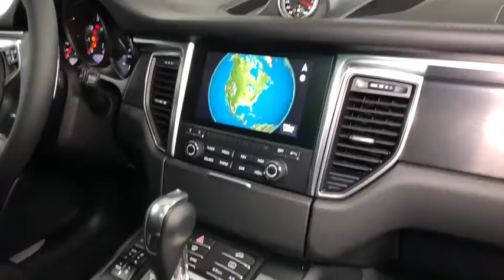2018 Porsche Macan Lincolnwood, Chicago, Highland Park, Westmont, Barrington, IL P180297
Porsche Exchange
2300 Skokie Valley Rd

In building the Macan GTS, Porsche thankfully doesn't consider sportiness an entirely aesthetic trait. Under the hood, there's a version of the Macan's 3.0-liter V6 engine that's been massaged to produce an extra 20 horsepower, up to a total of 360 hp at 6,000 rpm. Better still, torque has been cranked up from 339 to 369 lb-ft, all of which is available anywhere between 1,650 and 4,000 rpm. -- kbb.com
Audio Theft Deterrent,2 LCD Monitors In The Front,Radio w/Seek-Scan, MP3 Player, Clock, Speed Compensated Volume Control, Steering Wheel Controls, Voice Activation and 11 Gb Internal Memory,Radio: Porsche Communication Management (PCM) -inc: navigation module, high-resolution 7-inch color touchscreen w/high quality glass surface, single CD/DVD drive, 2 SD card slots, Bluetooth connectivity, AUX/USB/iPod interface, HD Radio and SiriusXM satellite radio receiver, sound package plus, 8 loudspeakers, 150-watt total output w/integrated amplifier and digital signal processing,Window Grid Diversity Antenna,Front Fog Lamps,Black Grille,Body-Colored Front Bumper,Steel Spare Wheel,Fully Automatic Projector Beam High Intensity Low/High Beam Daytime Running Auto-Leveling Directionally Adaptive Headlamps w/Washer and Delay-Off,Wheels w/Black Accents w/Locks,Clearcoat Paint,Black Bodyside Insert and Rocker Panel Extensions,Fixed Rear Window w/Fixed Interval Wiper and Defroster,Body-Colored Door Handles,Deep Tinted Glass,Black Side Windows Trim and Black Front Windshield Trim,Body-Colored Power Heated Side Mirrors w/Power Folding,Lip Spoiler,Spare Tire Mobility Kit,Compact Spare Tire Mounted Inside Under Cargo,Cornering Lights,Wheels: 20 RS Spyder Design -inc: set of alloy wheels w/motorsport-derived design,LED Brakelights,Power Liftgate Rear Cargo Access,Tailgate/Rear Door Lock Included w/Power Door Locks,Tires: P265/45R20 Front & P295/40R20 Rear AS,Fully Galvanized Steel Panels,Front Windshield -inc: Sun Visor Strip,Rain Detecting Variable Intermittent Wipers w/Heated Jets,Body-Colored Rear Bumper,Day-Night Rearview Mirror,Delayed Accessory Power,Front And Rear Map Lights,Cargo Area Concealed Storage,Leatherette Door Trim Insert,Memory Package -inc: driver seat, side mirror adjustment and courtesy lights in the side mirrors,Interior Trim -inc: Aluminum Instrument Panel Insert, Aluminum Door Panel Insert, Metal-Look Console Insert and Metal-Look Interior Accents,Cargo Space Lights,Air Filtration,Manual w/Tilt Front Head Restraints and Manual Adjustable Rear Head Restraints,Outside Temp Gauge,Front Cupholder,Manual Tilt/Telescoping Steering Column,Dual Zone Front Automatic Air Conditioning,Full Cloth Headliner,Analog Display,Trip Computer,Engine Immobilizer,Rear Cupholder,Gauges -inc: Speedometer, Odometer, Engine Coolant Temp, Tachometer, Turbo/Supercharger Boost, Trip Odometer and Trip Computer,Carpet Floor Trim,Perimeter Alarm,8-Way GTS Sport Seats -inc: seat height, seat cushion, backrest angle and fore/aft adjustment,Driver And Passenger Visor Vanity Mirrors w/Driver And Passenger Illumination,Sliding Front Center Armrest and Rear Center Armrest,Cargo Features -inc: Spare Tire Mobility Kit,4 12V DC Power Outlets,Full Carpet Floor Covering -inc: Carpet Front And Rear Floor Mats,Rear HVAC w/Separate Controls,Delay Off Interior Lighting,Illuminated Locking Glove Box,Sport Leather/Metal-Look Steering Wheel,Driver / Passenger And Rear Door Bins,Rigid Cargo Cover,40-20-40 Folding Split-Bench Front Facing Manual Reclining Flip Forward Cushion/Seatback Rear Seat w/Manual Fore/Aft,2 Seatback Storage Pockets,HomeLink Garage Door Transmitter,Remote Releases -Inc: Power Cargo Access and Power Fuel,FOB Controls -inc: Trunk/Hatch/Tailgate and Windows,Remote Keyless Entry w/Integrated Key Transmitter, Illuminated Entry, Illuminated Ignition Switch and Panic Button,HVAC -inc: Underseat Ducts and Console Ducts,Power Rear Windows and Fixed 3rd Row Windows,Power 1st Row Windows w/Front And Rear 1-Touch Up/Down,Power Door Locks w/Autolock Feature,Driver Foot Rest,Trunk/Hatch Auto-Latch,Memory Settings Include,Partial Leather Seat Trim w/Alcantara,Systems Monitor,Leather/Metal-Look Gear Shift Knob,Full Floor Console w/Covered Storage, Mini Overhead Console and 4 12V DC Power Outlets,Seats w/Leatherette Back Material,Cruise Control,Towing w/Trailer Sway Control,Axle Ratio: 4.13,Transmission w/Driver Selectable Mode, Tiptronic S Sequential Shift Control w/Steering Wheel Controls and Oil Cooler,Permanent Locking Hubs,4-Wheel Disc Brak